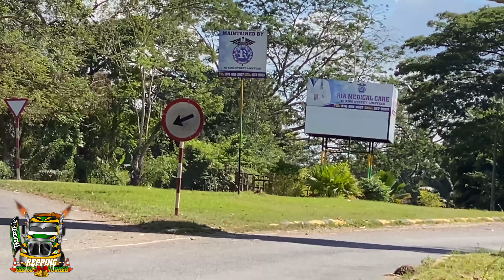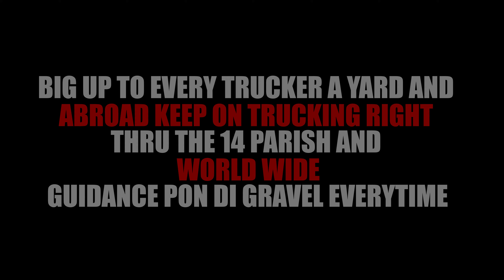Truckers Rollout | S02E01 | Official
___  REPPING FOR EVERY TRUCKER  ___

Season 2 Of Truckers Rollout Series Showing Some Of Jamaican Trucker Passing Thru St. Catherine Parish Jamaica, Watch And Enjoy

___  TRUCKIST FI LIFE PAGES  ___

________   KEEP ON TRUCKING   ________